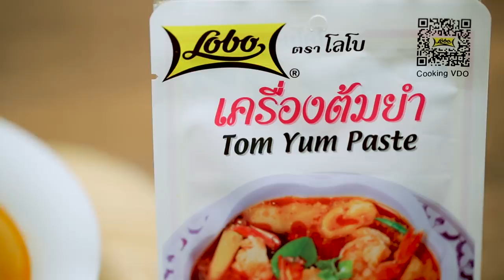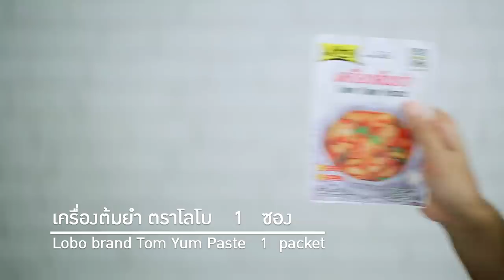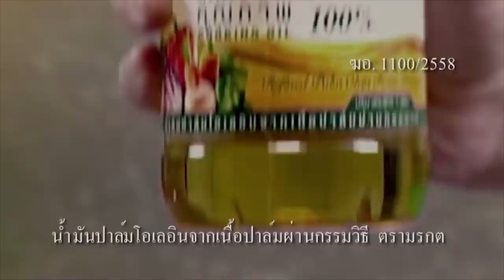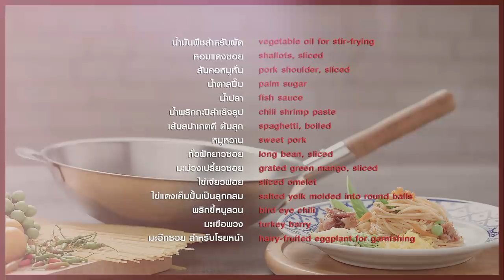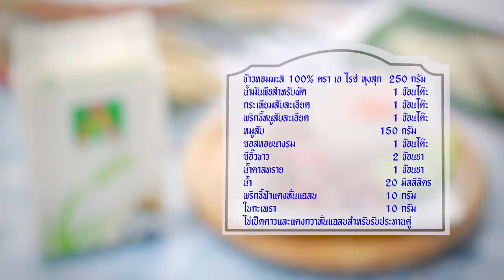ไอดอลดังแห่งยุค 90 "น้ำหวาน ซาซ่า" มาโชว์ทำอาหารแบบ น่ารักๆ | รายการ กินได้ก็กิน | EP 77 | FULL